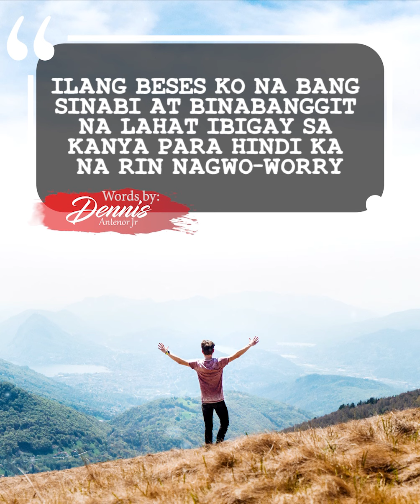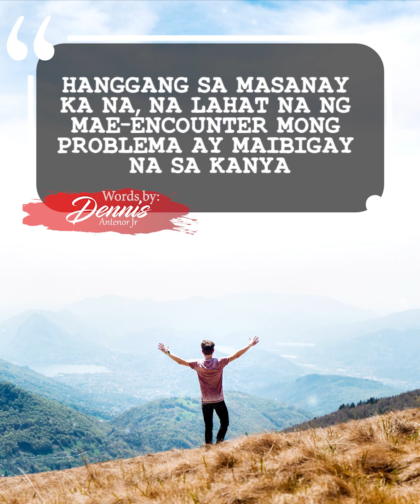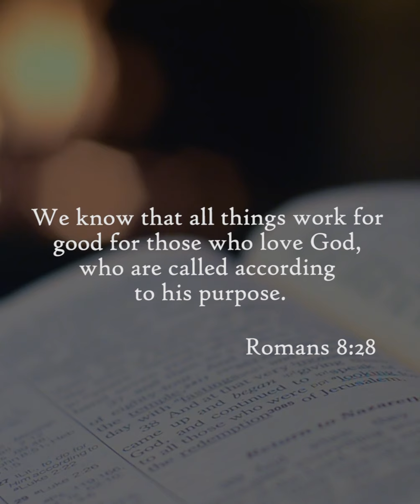KAPAG BINIGAY MO NA SA DIYOS ANG LAHAT, MAKIKITA MO ANG DIYOS SA LAHAT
MATUTONG ISUKO ANG LAHAT